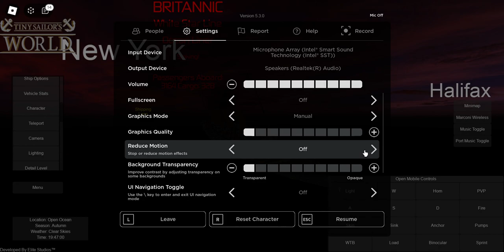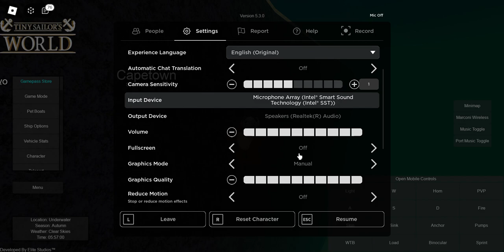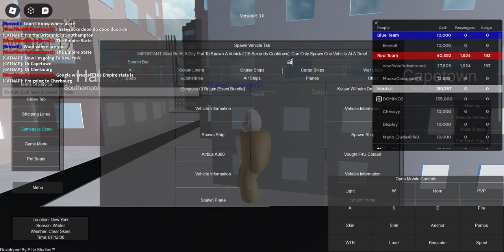REALISTIC SINKING (HMHS BRITANNIC+ BISMARK)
Nothing to see here lol